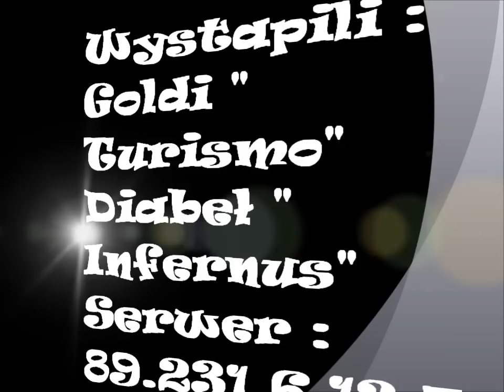Sa:Mp: Turismo VS Infernus, /lvlot [PVS]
Filmik przedstawia wyścig graczy " Goldi,Diabeł " którzy testują jak sprawdzi się turismo z najszybszym wozem Gta San Andreas.
Efekty zadziwiające :) d